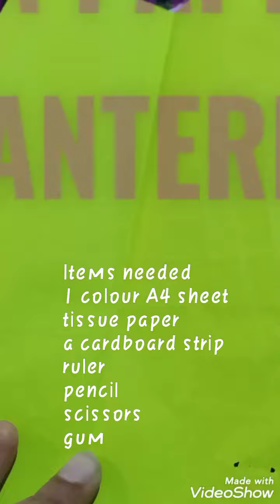making a paper lantern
Items needed
1 colour A4 paper
Tissue paper
A cardboard strip
Pencil ✏
ruler 📐
gum 🔫
Scissors ✂